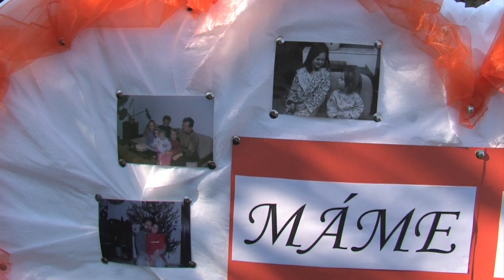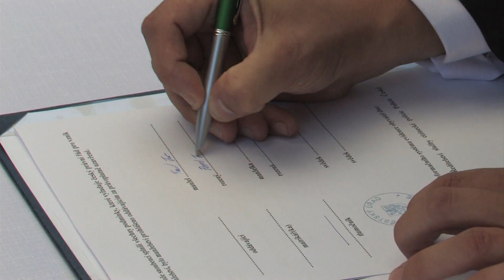Svatba Terezy a Pavla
Svatební den ve zkratce.